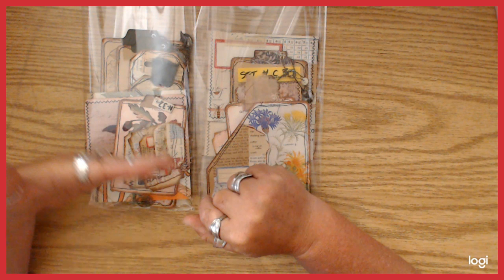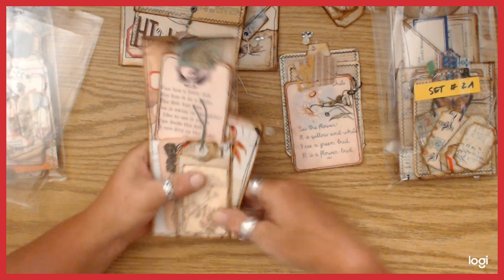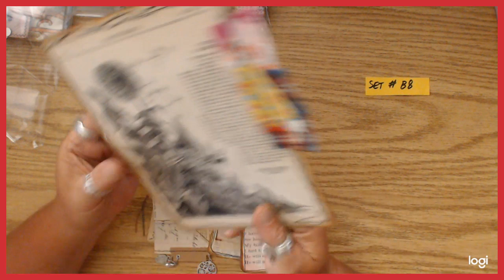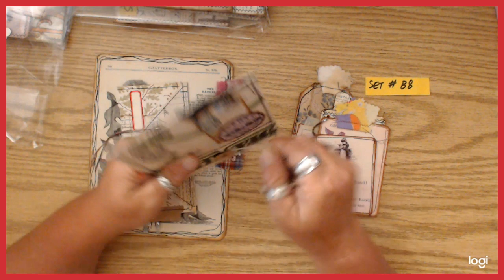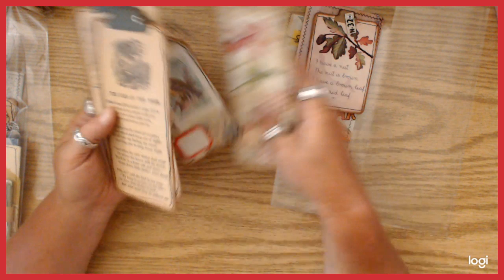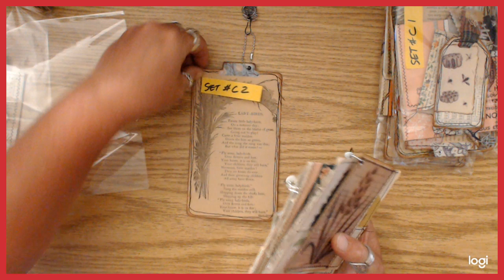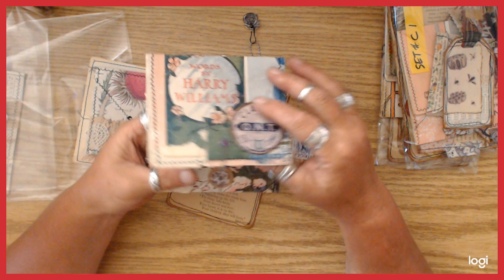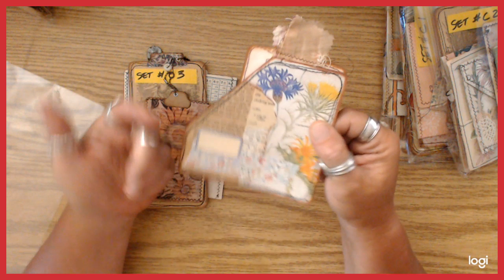Altered Envelope/ Tag packs in my shop! tons of collage and vintage labels! free shipping. :)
Sorry for the rant about Etsy,  but I had to get it out.